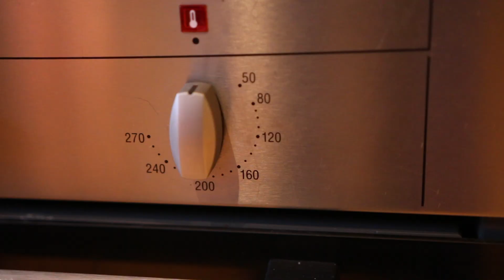How to Make Soft Oat Cookies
Soft and chewed Oat Cookies which you can add whatever you want to! Can be made in 20 mins easily, faster than popping out to the shop to buy some!